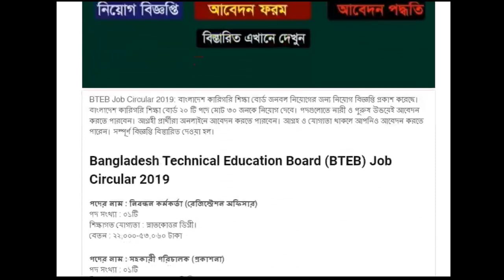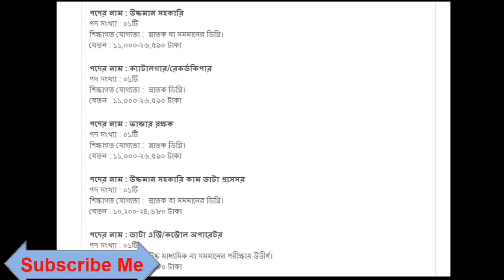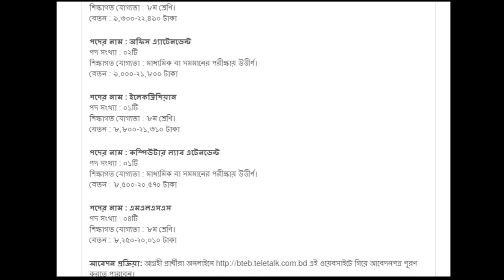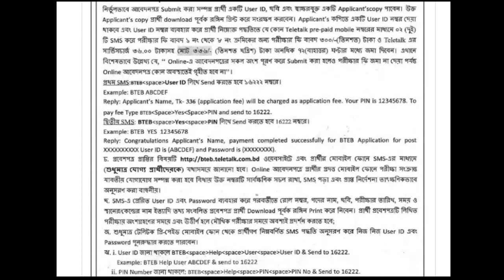BTEB Job Circular 2019 | বাংলাদেশ কারিগরি শিক্ষা বোর্ড নিয়োগ বিজ্ঞপ্তি | Bd jobs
নিয়োগ বিজ্ঞপ্তি

"pora likha"
"Earn Tips"
study tips"
 All bangla tips
all solve